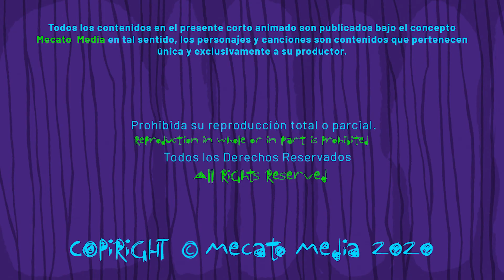Cumpleaños Feliz Cheo [Mecato Media]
Hola Cheo!

Hoy es un día especial para ti Cheo, entre muchos otros!